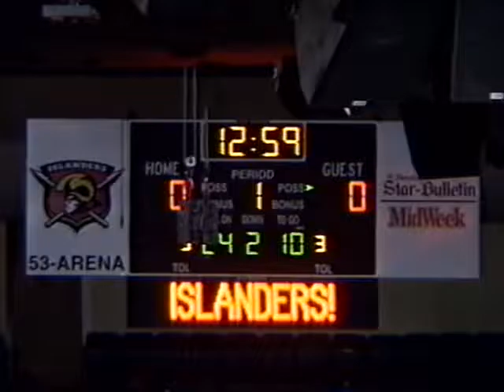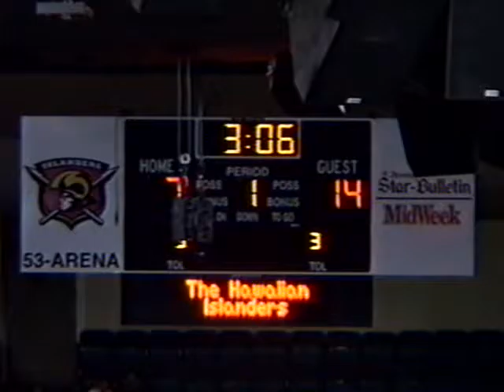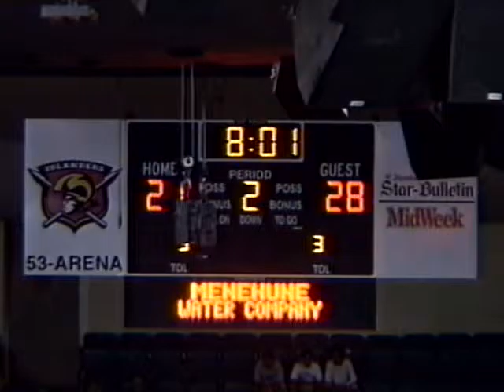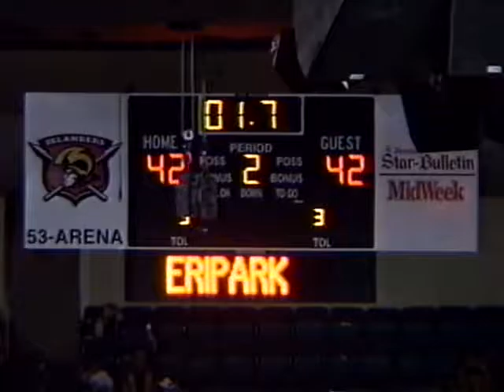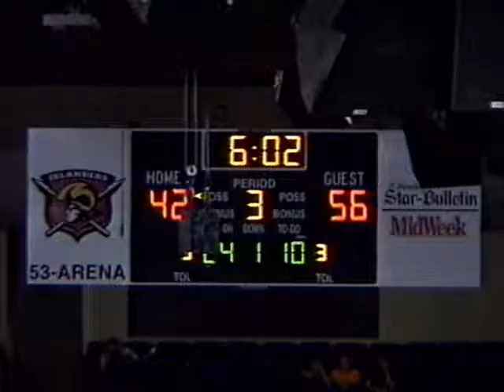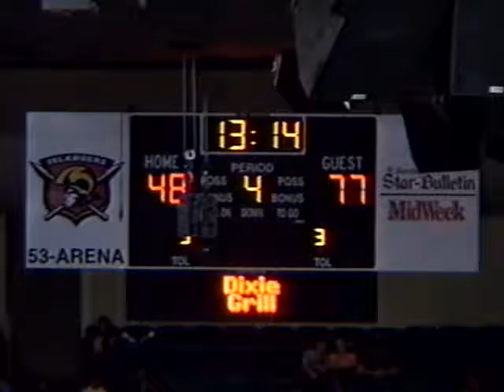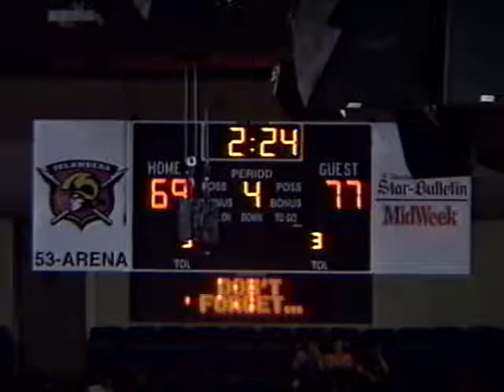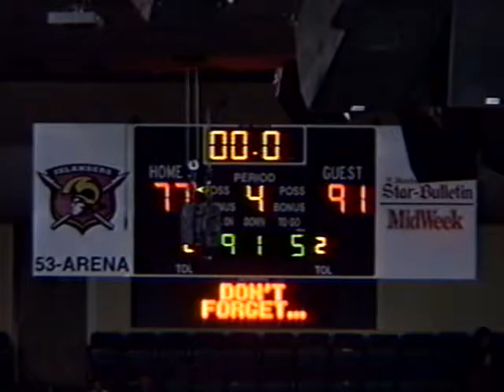arenafootball2 - San Diego Riptide at Hawaiian Islanders - 5/28/2004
Second highest scoring game in af2 history - arenafootball2 - San Diego Riptide at Hawaiian Islanders - May 28, 2004.